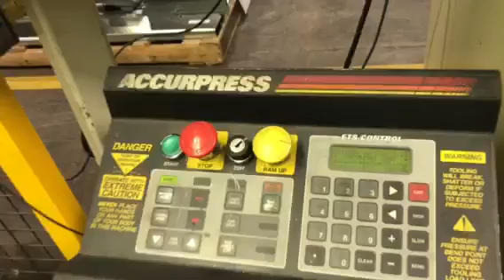Accurpress 7608 CNC Press Brake (2000) ETS3000